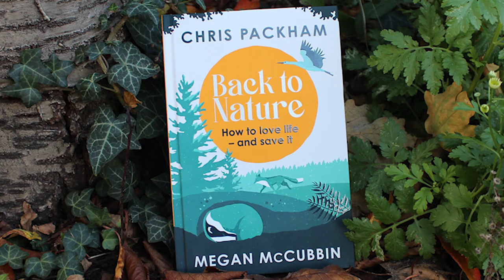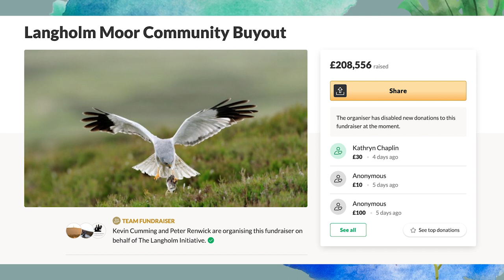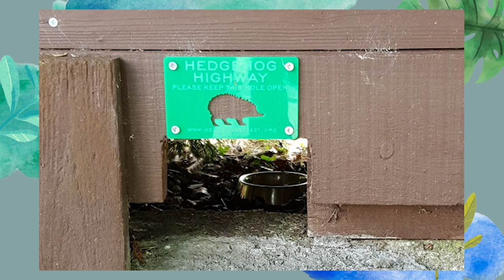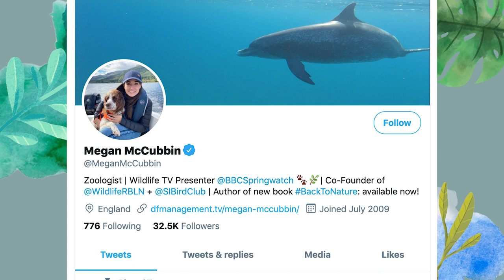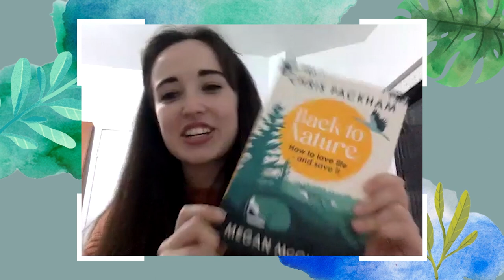Megan McCubbin Talks About Getting Back to Nature | Let's Talk About Back to Nature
We caught up with conservationist and TV presenter Megan McCubbin, to chat about her new book Back to Nature which she co-authored with her step-father Chris Packham. We also discuss the benefits of getting out in nature for our mental health, particularly through this global pandemic.